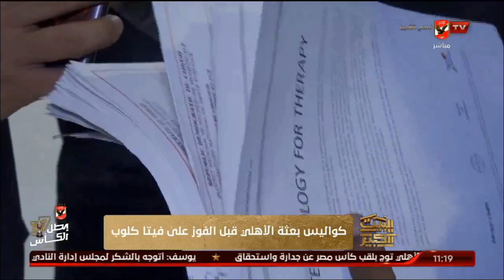اللقاء الكامل | الناقد الرياضي جمال الزهيري | البيت الكبير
ضيف الفقرة
الناقد الرياضي / جمال الزهيري